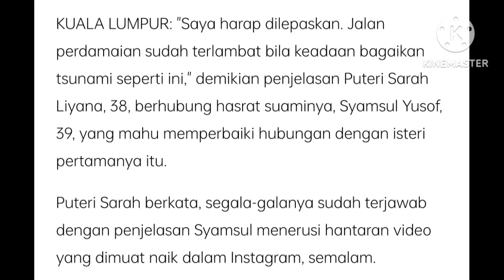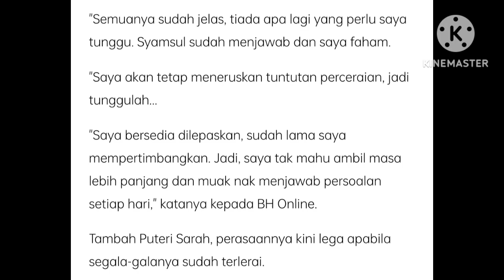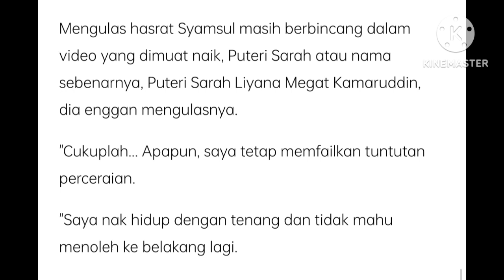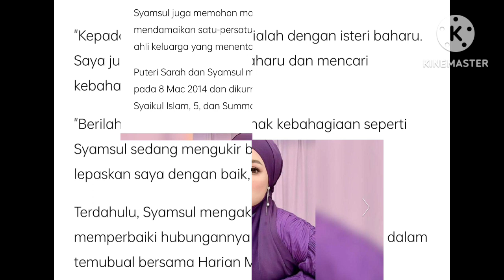MUKTAMAD!! PUTERI SARAH BERIKAN PUKULAN "KO" KPD SYAMSUL YUSOF DAN IRA KAZAR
puteri sarah berikan kata2 muktamad kepada syamsul